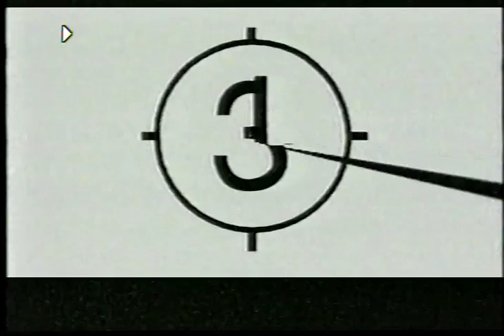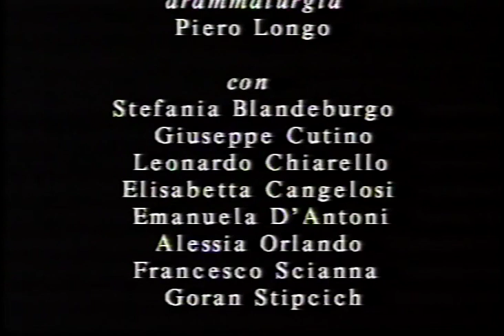Le Delizie della Corte - Poeti,Trovatori e Giullari da Ibn Hamdìs a Federico II - 1999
Ispirandosi alla emblematica figura del poeta arabo-siciliano Ibn Hamdìs , Piero Longo ha intrecciato una storia d'amore ambientata in una corte medievale utilizzando i testi poetici e le narrazioni riguardanti la letteratura di epoca araba e normanna , la scuola siciliana di Federico II e ad alcuni poeti del regno.  Notevole la ripresa in chiave scenica della famosa "Rosa fresca aulentissima" di Cielo D'Alcamo.

Drammaturgia e Testi originali : Piero Longo
Scenografia :   Raffaele Ajovalasit
Luci  e suono : Mario Silvestri
Regia di  Giovanni Ferreri

Interpreti principali :
Stefania Blandeburgo  e   Giuseppe Cutino
Interpreti : Barbara Alessi, Valentina Apollone, Elisabetta Cangelosi, Giancarlo Caviglia, Leonardo Chiarello, Emanuela D'Antoni, Rita Duca
Marco Mamola , Alessia Orlando

Produzione Laboratorio TS diretto da . Francesco Paolo Ursi

Si ringrazia per la collaborazione il Teatro Biondo Stabile di Palermo.